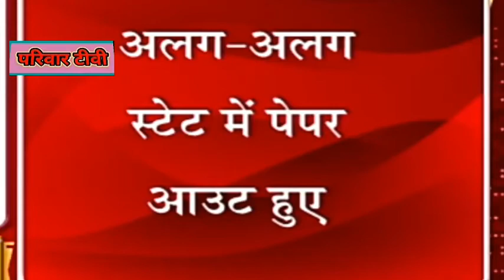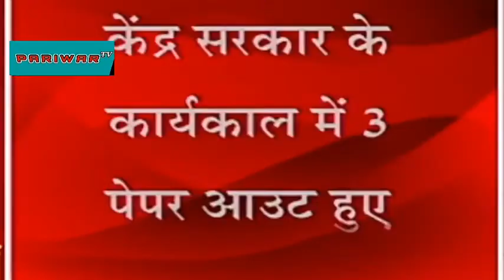राजस्थान शिक्षक भर्ती रद्द | लगभग 20 लाख अभ्यर्थियों का सपना हुआ चकनाचूर | REET L2 CANCELLED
राजस्थान शिक्षक भर्ती रद्द | लगभग 20 लाख अभ्यर्थियों का सपना हुआ चकनाचूर |

pariwar TV,
pariwar TV news,
rajasthan today news, rajasthan big news, rajasthan news, rajasthan hindi news,  etv rajasthan, modi, PM Modi, Lok Sabha, Narendra Modi,
REET news,
ashok gehlot cancelled REET l2,
REET junior level cancel news,
reet cancelled and post increased by ashok gehlot,
hindi,
Hanuman beniwal,
rtet, Ctet,
up tet,
stet,
paper leak,
Rajasthan paper leak l2 exam cancelled,